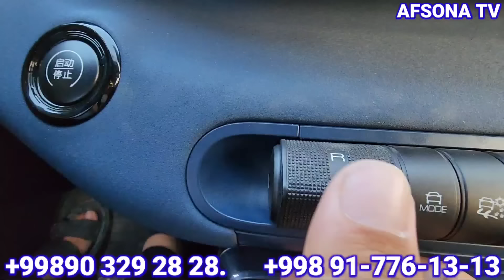3 AVGUST OʼZBEKISTON BOʼYICHA ENG ARZON ELEKTROMOBIL KELDI NARX ARZON BUNDAQASINI KOʼRMAGANSIZ